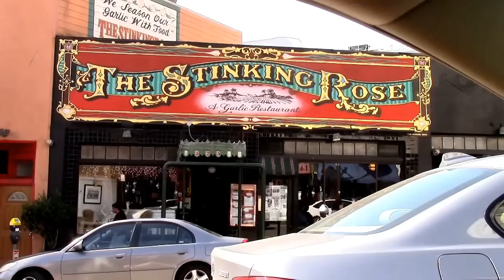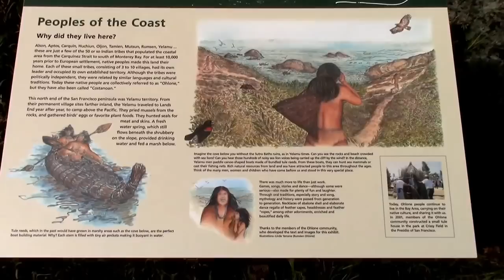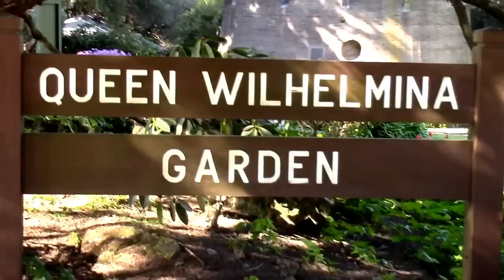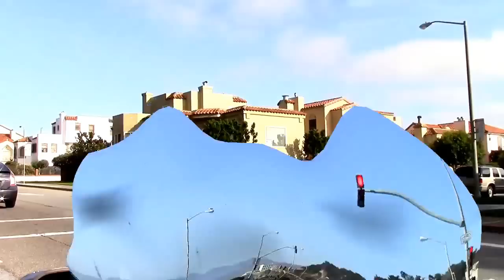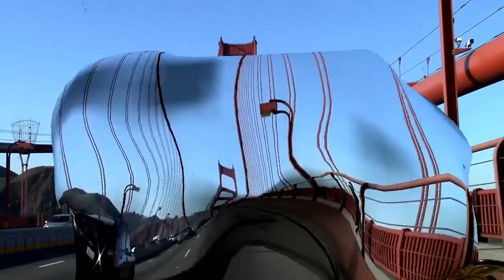(229) Сан Франциско, 8 Марта, встреча с Ларисой Чайкой.... Америка. .